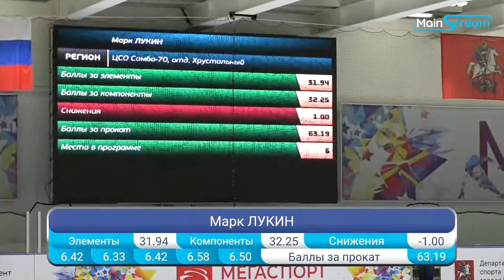Арсений Федотов / Arsenii Fedotov - Первенство города Москвы среди юниоров 2021, КП